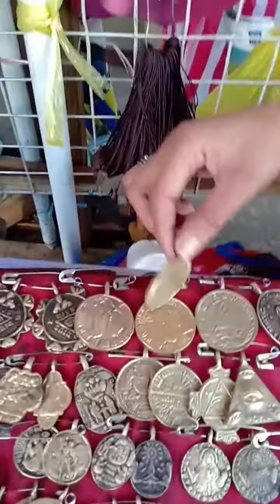Legendary Nanay in Quaipo Church..Anting-Anting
Anting-anting